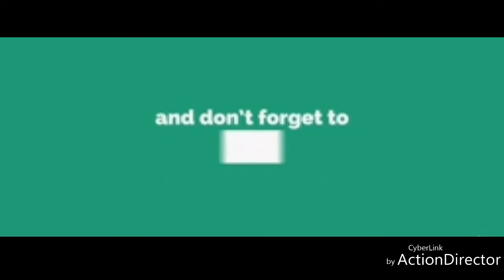Funny Troll Video Of Messi